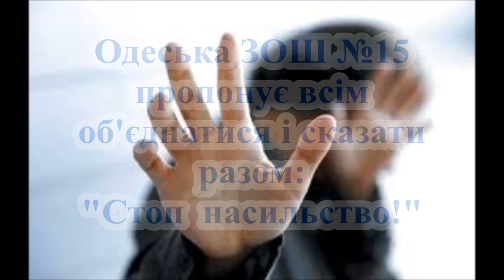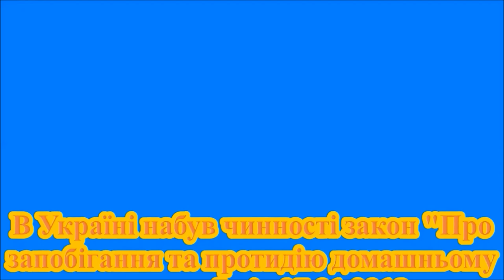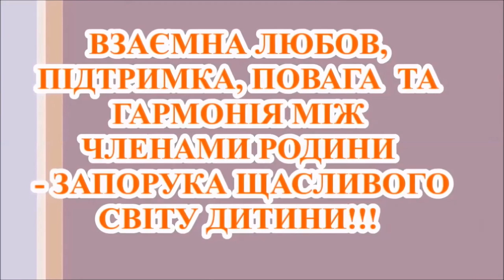STOP насильству ЗОШ №15 9 А